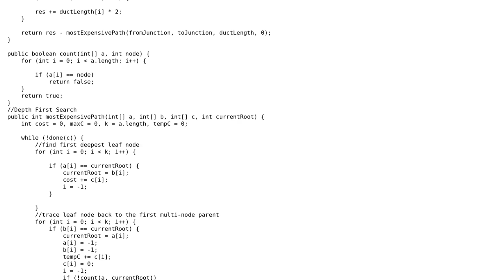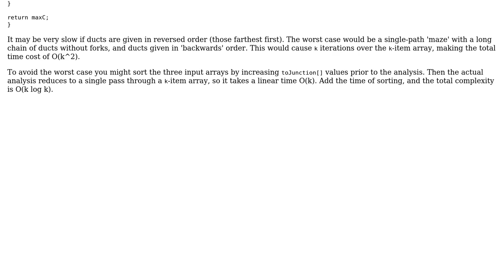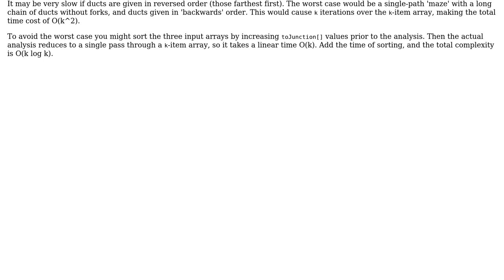Code Review: Optimum Tree traversal algorithm Topcoder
With thanks & praise to God, and with thanks to the many people who have made this project possible! You are responsible for your own actions.